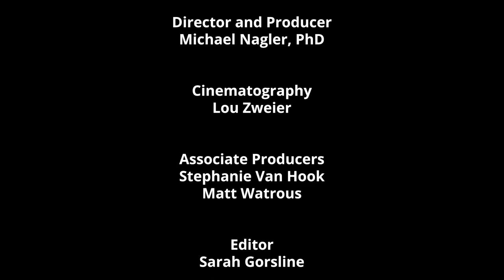Breaking Cycles of Violent Conflict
Peace is made by people; but their work can be greatly improved by organizations, like the progressive, non-governmental organization Nonviolent Peaceforce here so well represented by Hunter Dalli, and his dramatic “No” to the endemic violence in his country.  Hunter discovers as
all field workers would, that while his intervention is critical it is far from sufficient without the people directly involved themselves taking on the dramatic conversion.  It is ultimately, as Hunter says, “hands-on.”  With determination and courage, he shares with all of us an indelible lesson about nonviolence.

Watch the Third Harmony at thirdharmony.org.